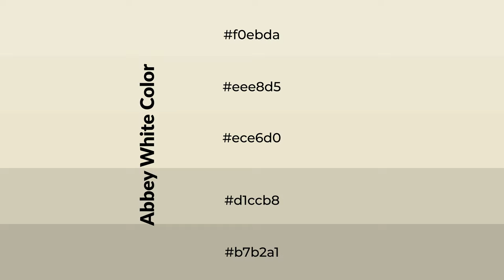Shades & Tints of Abbey White color ece6d0 A Cool Yellow color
Shades of Abbey White color ece6d0 Cool Shades of Abbey White with Yellow hue for your project!

Shades
Hex d1ccb8

Tints
Hex eee8d5